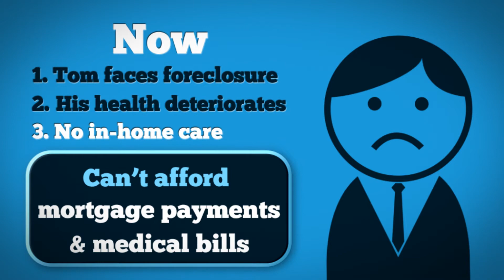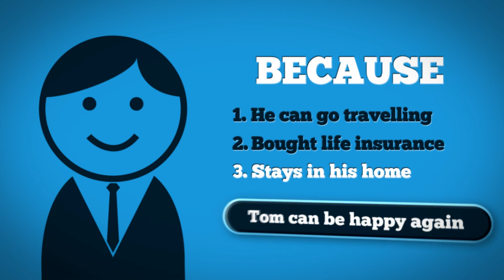Jacksonville Reverse Mortgage Rates Lenders Loans Companies Banks Services Firms Specialists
Jacksonville reverse mortgage specialist will explain benefits of best reverse mortgage lenders in Jacksonville offering lowest mortgage reverse rates and loans.

Jacksonville reverse mortgage calculator, information, best rates, & loans. What is a reverse mortgage & how does reverse mortgage work? Learn about mortgage reverse loans pros and cons and information.

What is a Reverse Mortgage?
A reverse mortgage is a loan that allows senior homeowners to access a portion of their home's equity to supplement their retirement income. The loan generally does not have to be repaid until the last surviving homeowner on title permanently moves out of the property or passes away. At that time, the estate can repay the balance of the reverse mortgage loan or sell the home to pay off the balance. All remaining equity is inherited by the estate. The estate is not personally liable if the home sells for less than the balance of the reverse mortgage loan.

Eligibility for a reverse mortgage loan

To be eligible for a Home Equity Conversion Mortgage (HECM) reverse mortgage loan, all homeowners must be at least 62 or older. The home must be owned free and clear or all existing liens would need to be satisfied.  If there is a mortgage balance, it can be paid off completely with the proceeds of the reverse mortgage loan at the closing.

Eligible home types

Many home types are eligible: one to four unit owner-occupied home approved townhomes and condominiums and some manufactured homes.

Difference between a reverse mortgage and a home equity loan

With traditional loans such as a home equity loan, a second mortgage, or a home equity line of credit (HELOC), the homeowner must still make monthly payments to repay the loans. However with a reverse mortgage loan, instead of  making monthly payments to the lender, the homeowner receives payments from the lender.

With a reverse mortgage loan the amount that may be borrowed is determined by a formula that considers the borrower's age, the current interest rate, and the lesser of the appraised value of the home, sale price or the maximum lending limit. Generally the higher the value of the home the higher the loan amount will be, up to the FHA's maximum lending limits.The loan is typically not due as long as the homeowner lives in the home; however, the homeowner is still responsible for paying real estate taxes, insurance, and maintenance. Jacksonville reverse mortgage specialist will explain benefits of best reverse mortgage lenders in Jacksonville offering lowest mortgage reverse rates and loans.

When the loan becomes due

Typically, the loan does not become due as long as one of the homeowners lives in the home as their primary residence and maintains the home in accordance with FHA requirements such as keeping taxes and insurance current, and maintaining repairs.

Estate inheritance

In the event of death or the home ceases to be the primary residence for more than 12 months, the homeowner's estate can choose to repay the reverse mortgage loan and keep the home or put the home up for sale in order to repay the loan.

If the equity in the home is higher than the balance of the loan, the remaining equity belongs to the estate.

If the sale of the home is not enough to pay off the reverse mortgage balance, the heirs or estate will not be responsible for the difference. No other assets are affected by a reverse mortgage. For example, investments, second homes, cars, and other valuable possessions cannot be taken from the estate to pay off the reverse mortgage. Jacksonville reverse mortgage calculator, information, rates, & loan. What is a reverse mortgage & how does reverse mortgage work? Learn about mortgage reverse loans pros and cons and information.

Available loan proceeds

The amount that is available  depends on many factors, such as: age, current interest rate, and the lesser of the appraised value of the home, the sale price or FHA maximum lending limits. Use our reverse mortgage calculator to estimate how much you could receive.

Distribution of money from a reverse mortgage loan

There are several ways to receive the proceeds from a reverse mortgage loan:

Lump sum -- a lump sum of cash at closing
Tenure -- equal monthly payments as long as the homeowner lives in the home
Term -- equal monthly payments for a fixed period of months
Line of Credit -- draw any amount at any time until the line of credit is exhausted
Any combination of those listed above.